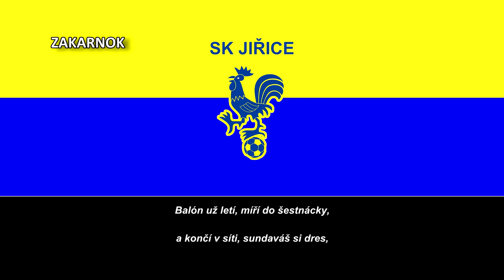Himno del SK Jiřice (Hymna SK Jiřice)